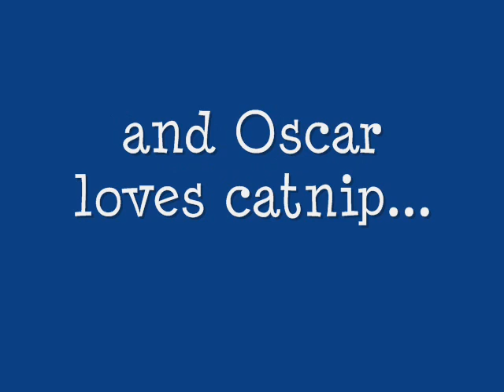Oscar and the Twig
Another Oscar the Cat action video, this time featuring his twig twiddling prowess